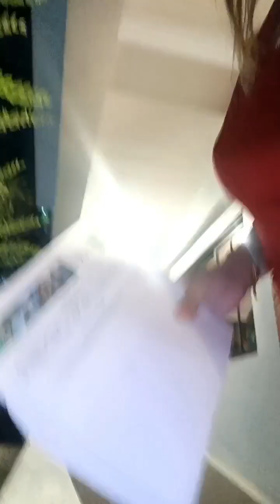OMG THIS IS WINNING RAFFLE TICKET TRIP TO KOREA FOR TWO PERSON 🙏🙏